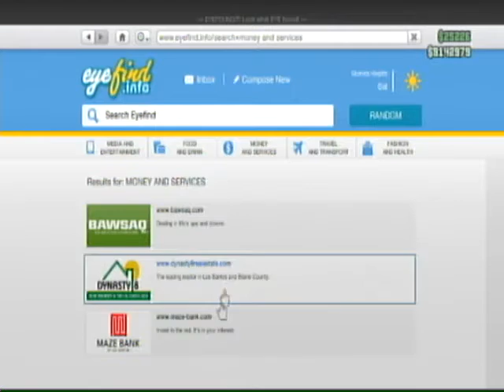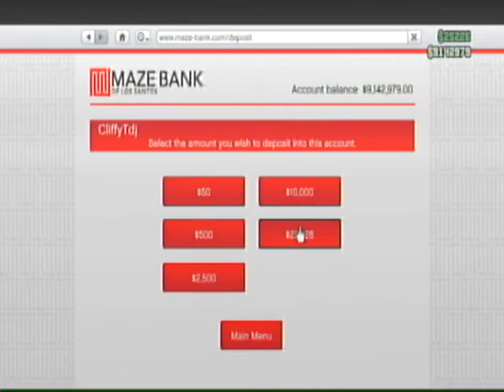GTA 5 Labor day 7th September 2015 all aboard hell Bus got from Warstock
Buss i got from warstock let colleen snowdrops drive it whilst i'm passenger :) CliffyTdj
the journey to hell with bus driver ;)